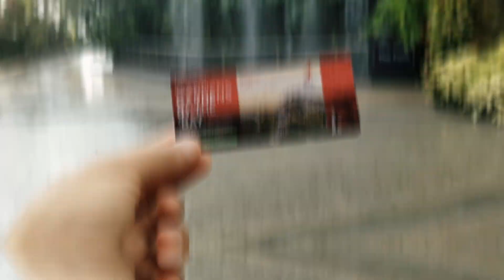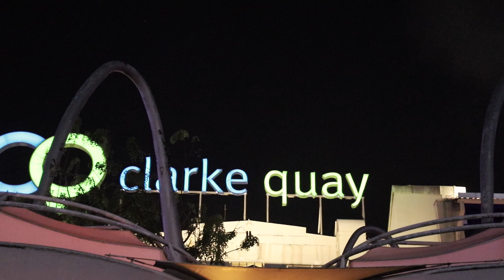[Sketch] 싱가포르 여행 명소 / 머라이언파크, 주롱새공원, 센토사섬, 마리나베이샌즈, 가든스바이더베이, 가든랩소디, 싱가폴 야경 / travel to singapore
싱가폴을 24시간 동안 여행하며 담은 영상입니다.
싱가폴의 낮과 밤의 아름다운 풍경들을 한번에 보실 수가 있구요.
아랍스트리트, 머라이언파크, 주롱새공원, 센토사섬, 마리나베이샌즈 스카이파크 전망대, 가든스바이더베이, 가든랩소디(가든스바이더베이의 슈퍼트리쇼), 마리나베이 야경, 클락키 야경 등등 싱가포르에 가시면 만나게 되는 거의 모든 풍경을 한 영상에 담았습니다. 촬영을 위해 바쁘게 여행했던 싱가폴에서의 24시간이 지금 생각해 보니 참 꿈만 같으네요. 특히 싱가폴의 야경은 홍콩보다 훨씬 좋은 것 같다는게 갈때마다 느끼게 되네요.

영상 봐주셔서 늘 감사드리고,

궁금한점있으시면 언제든 댓글 남겨 주세요.
여러분들과 함께 소통하는 여행전문채널이 되고 싶습니다. ^^